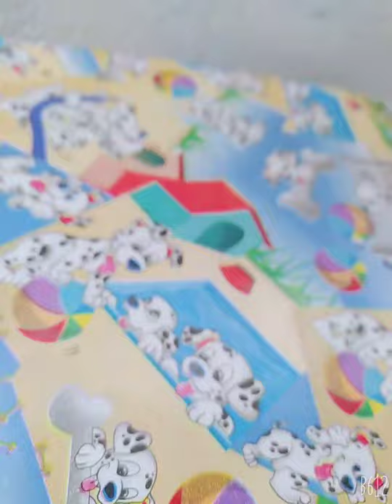arrumando minha cozinha